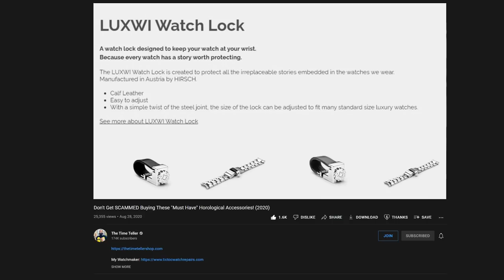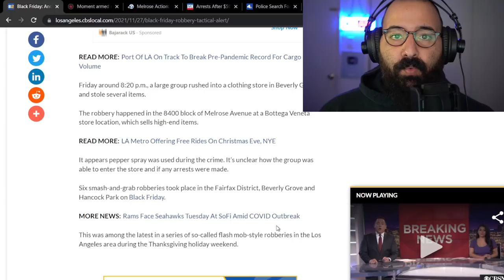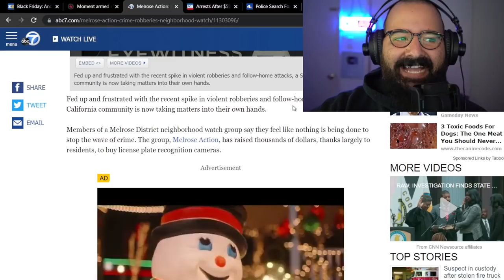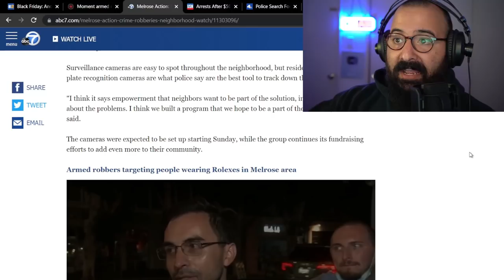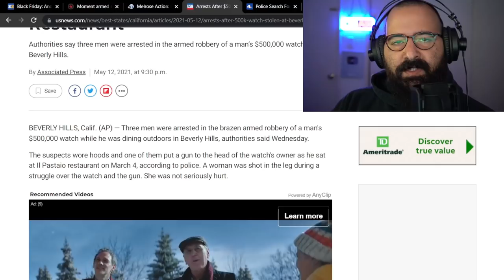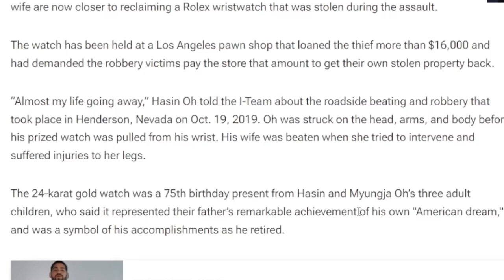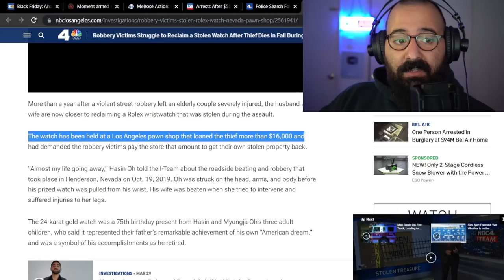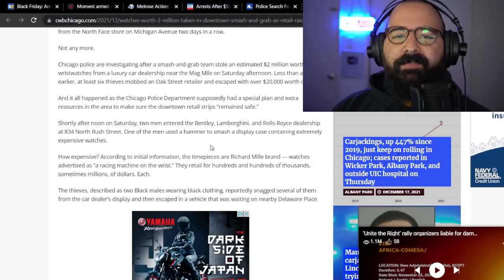Do NOT Wear A Rolex In LA! Crime Spikes As Armed Robbers Target Rolex Owners In Los Angeles [2021]